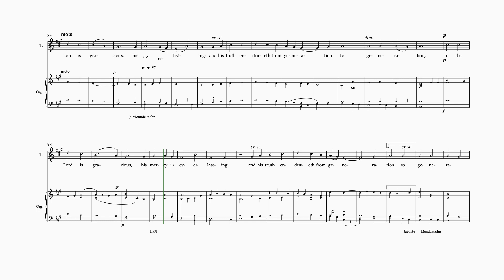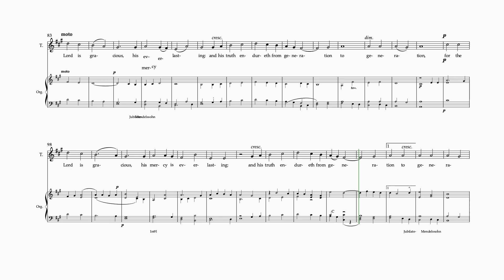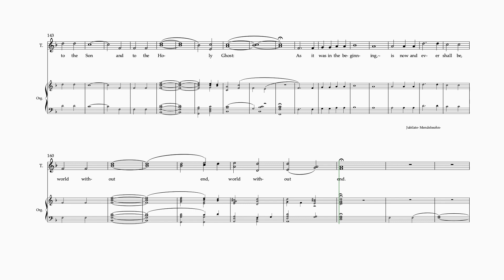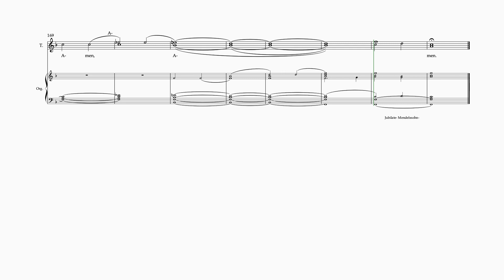Jubilate Op69 No2, Psalm 100 T, Mendelssohn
Choir Music @choirmusic23 Jubilate Op69 No2 T, Mendelssohn